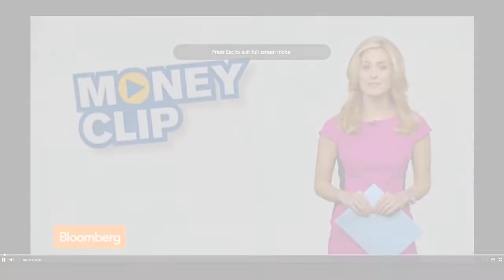OSHBot Autonomous Customer Service Robot Media coverage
OSHBot became a pretty popular robot in the world :)